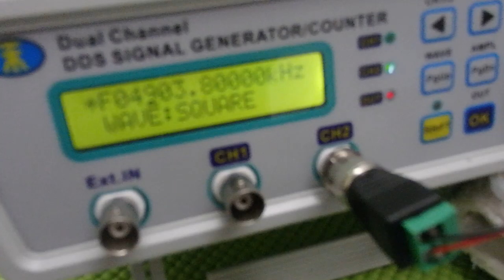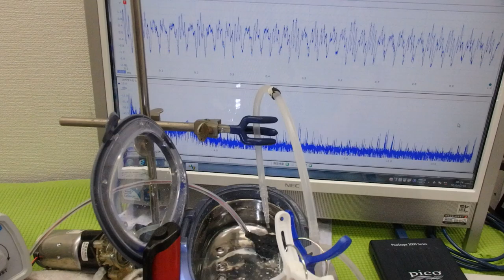オリジナル超音波プローブによる「流水式超音波技術」 ultrasonic-labo